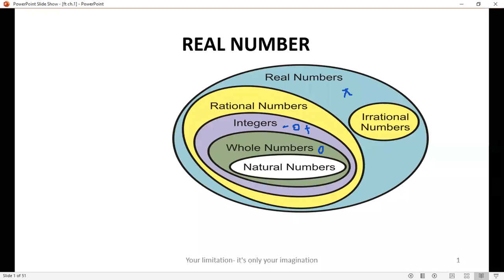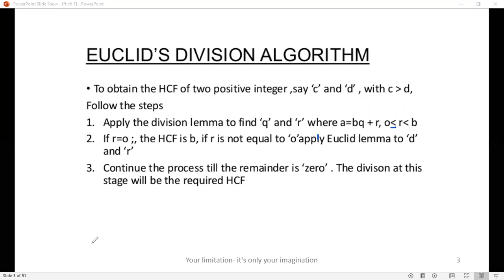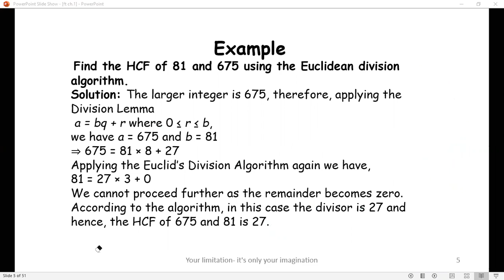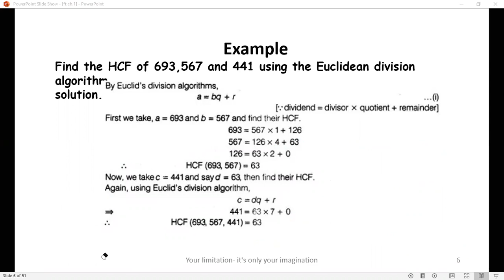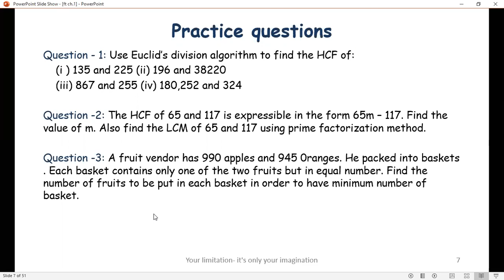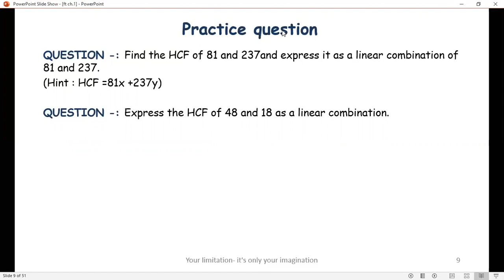Real number 1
CBSC BOARD CLASS 10 , CH.1. I want to help those students who did not want to lockdown there studies due to corona virus, now you can study from your home, keep social distance - stay safe